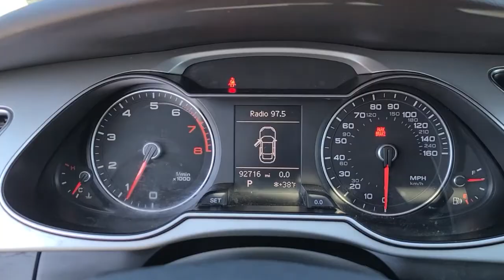2019 Audi Q7 Vienna, Washington, Fairfax, Chantilly, Tysons, VA A040860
Used 2019 Audi Q7  available in Vienna, Virginia at Ourisman Honda of Tysons Corner. Servicing the Washington, Fairfax, Chantilly, Tysons area.

Navigation system: MMI Navigation plus,10 Speakers,AM/FM radio: SiriusXM,CD player,Radio data system,Radio: Audi MMI Navigation Plus,Air Conditioning,Automatic temperature control,Front dual zone A/C,Rear air conditioning,Rear window defroster,Memory seat,Power driver seat,Power steering,Power windows,Remote keyless entry,Steering wheel memory,Steering wheel mounted audio controls,Four wheel independent suspension,Speed-sensing steering,Traction control,4-Wheel Disc Brakes,ABS brakes,Dual front impact airbags,Dual front side impact airbags,Emergency communication system: Audi connect CARE,Front anti-roll bar,Low tire pressure warning,Occupant sensing airbag,Overhead airbag,Rear anti-roll bar,Power moonroof,Power Liftgate,Brake assist,Electronic Stability Control,Delay-off headlights,Front fog lights,Fully automatic headlights,Rear fog lights,Panic alarm,Security system,Speed control,Bumpers: body-color,Heated door mirrors,Power door mirrors,Roof rack-Cross Bars,Spoiler,Turn signal indicator mirrors,Auto-dimming Rear-View mirror,Compass,Driver door bin,Driver vanity mirror,Front reading lights,Garage door transmitter: HomeLink,Illuminated entry,Leather Shift Knob,Leather steering wheel,Outside temperature display,Passenger seat mounted armrest,Passenger vanity mirror,Rear reading lights,Rear seat center armrest,Tachometer,Telescoping steering wheel,Tilt steering wheel,Trip computer,3rd row seats: bench,Driver's Seat Mounted Armrest,Front Bucket Seats,Heated Front Bucket Seats,Heated front seats,Leather Seating Surfaces,Power passenger seat,Split folding rear seat,Passenger door bin,Alloy wheels,Rain sensing wipers,Rear window wiper,Variably intermittent wipers,3.204 Axle Ratio